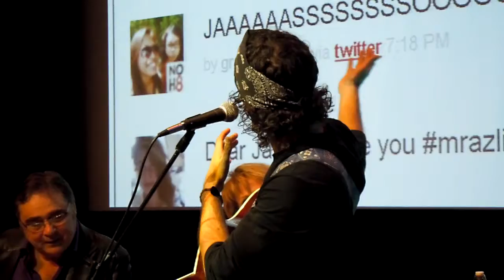CHFI Up-Close & Personal - Jason Mraz - I'm Yours